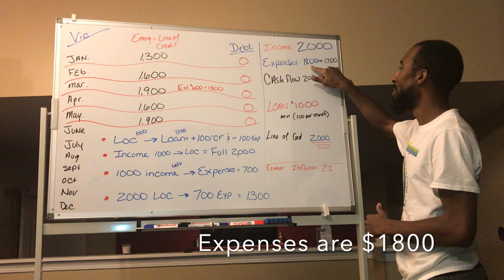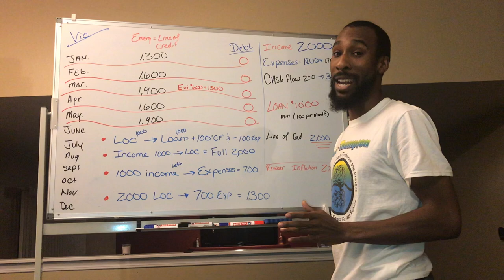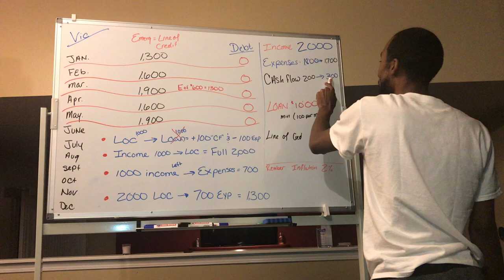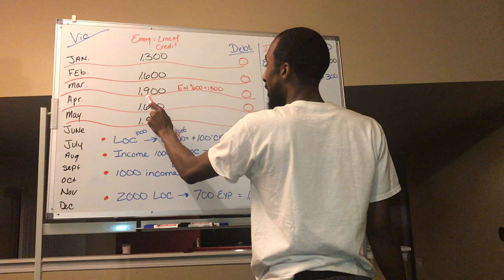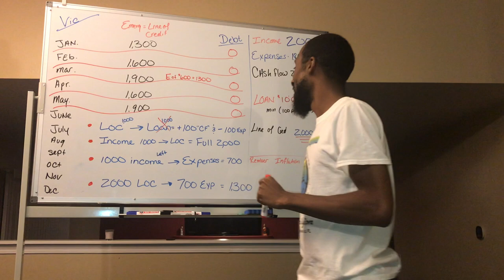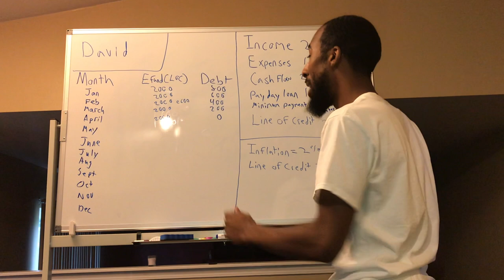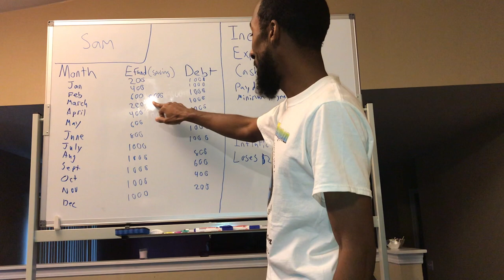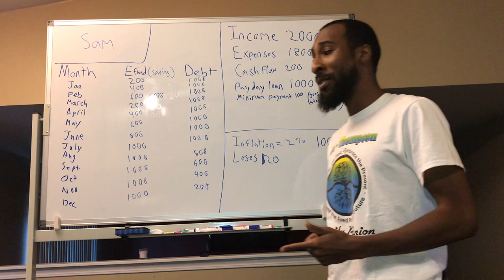Only Dummies Save Money (Velocity Banking)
How To Pay Off Your Car In Half The Time Using a Credit Card Velocity Banking

Velocity banking with credit card

How To Pay Your Mortgage Using A Credit Card Scenario 2! (Getting Rid Of PMI~Velocity Banking)

How To Pay Your Mortgage With A Credit Card Then Pay That CC With Another CC (Velocity Banking)

This channel is aimed to connect like minded individuals that are seeking the best wealth building strategies. This channel will educate individuals on velocity baking, infinite baking and real estate buy and hold strategies to create passive income.